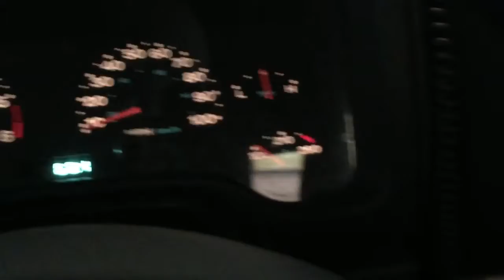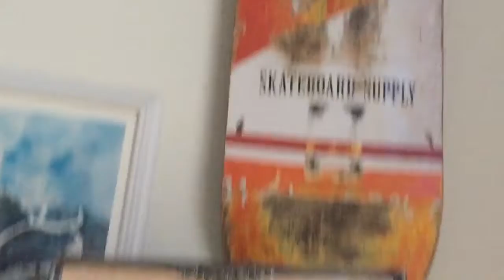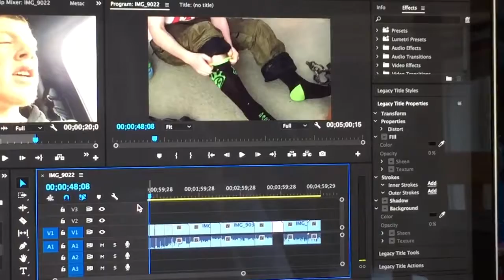My first Vlog!! (1000 mph figet spinner vs the ground!!!)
My first vlog came out pretty well in my opinion.